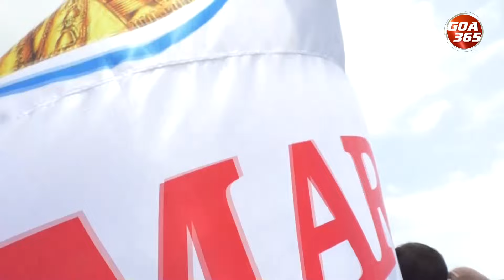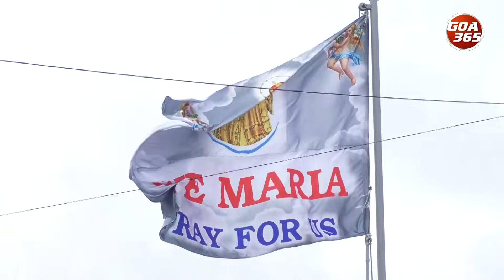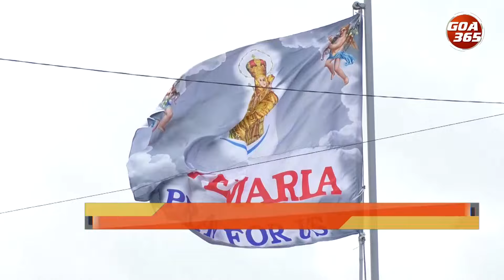Vailankani Saibin Madi Held In St.Cruz || GOA365 TV